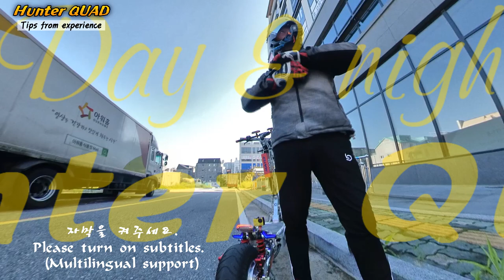🛴[Multilingual sub]✔Useful tips from experience!⚡Hunter QUAD /Electric hyper scooter/전동킥보드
[상세 스펙]
-.모델명: Hunter Quad
-.제조사: R7 Tech (Korea)
-.최대 출력: 14,000w
-.배터리: Samsung 50E / 72V 50Ah, 75Ah
-.모터: Quad core motor (네오디움 자석 폭 100mm 자체 개발)
-.휠: 모터 완전 분리형, 방열 타공 휠커버
-.컨트롤러 : 4ea * 45A
-.브레이크 시스템 : 유압 브레이크
-.서스펜션 : 유압+스프링 쇽 4ea
-.타이어: 13" 튜브리스 165mm 초광폭 (13"X6.5-6)
-.사이즈: H750~1350, W700, L1520mm, 68~73kg
-.Made in Korea

[Detailed Specifications]
- Model name: Hunter Quad
- Manufacturer: R7 Tech (Korea)
-.Maximum output: 14,000w
- Battery: Samsung 50E / 72 V 50 Ah, 75 Ah
-.Motor: Quad core motor (Neodium magnet width 100mm self-developed)
-.wheel: motor fully detachable, heat dissipation perforated wheel cover
-.Controller: 4 ea × 45A
-.Brake system: hydraulic brake
-.Suspension: Hydraulic+Spring Shock 4 ea
-.Tires: 13" tubeless 165 mm ultra-wide (13"X6.5-6)
-.Size: H750 to 1350, W700, L1520mm, 68 to 73 kg

[Detailed Specifications]
-.Nom du modèle : Hunter QUAD
-.Fabricant: R7 Tech (Corée)
-.Produit maximal : 14 000 w
- Batterie Samsung 50E / 72V 50Ah, 75Ah
-.Moteur: Quad Core motor (Neodium magnétique large de 100 mm)
-.Wheel : moteur complètement détachable, couverture de roue à perforation thermique
-.Contrôleur : 4ea * 45A
-.Système de freinage : frein hydraulique
-.Suspension : hydraulique + choc de ressort 4ea
-.Tires : 13" sans tube 165 mm super large (13"X6.5-6)
-.Taille : H750-1350, W700, L1520 mm, 68-73 kg